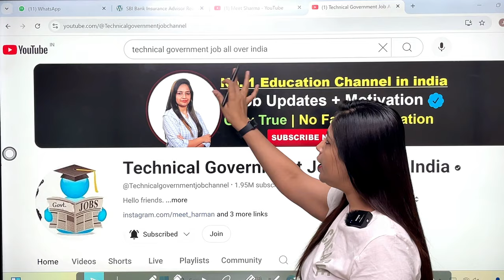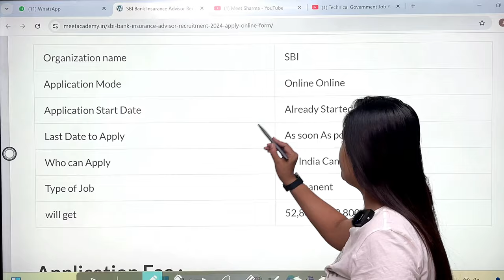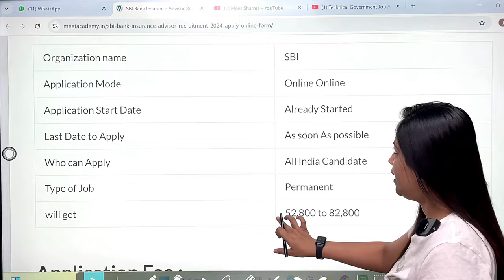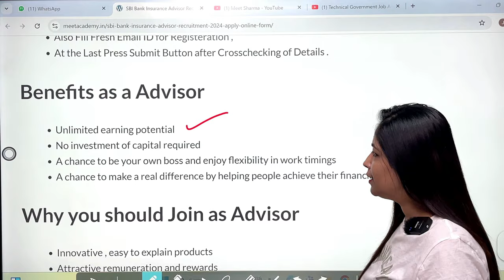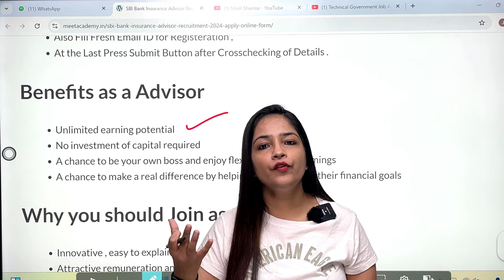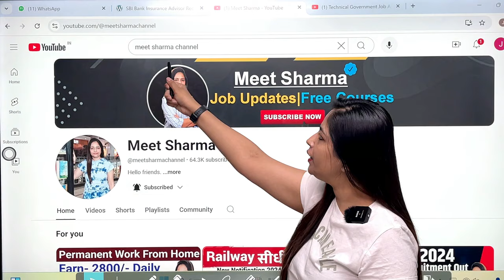SBI Recruitment 2024 | SBI Bank New Vacancy 2024 | SBI Bharti 2024 | Bank Job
Technical Government Job,Technical Government job study, SBI Recruitment 2024 | SBI Bank New Vacancy 2024 | SBI Bharti 2024 | Bank Vacancy 2024 | Bank Job sbi SBI Bank recruitment 2024, Technical government job all over india,technical government job study,meet sharma,Govt jobs august 2024,govt jobs in aug 2024